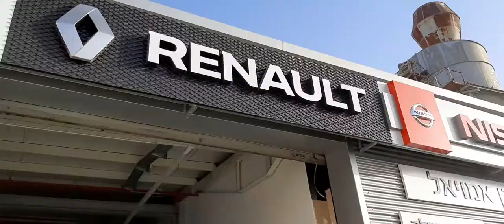Иерусалим 2021. Ремонт машины в гараже.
Первый раз в таком сервисном гараже. Удивила чистота помещений.
После типуля (тех.осмотра) машина оказалась не совсем исправной. Два бака пустые: нет жидкости нейтрализации выхлопных газов, охлаждение двигателя под угрозой. Куда исчезла жидкость?